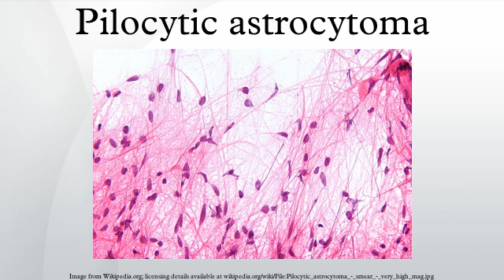Pilocytic astrocytoma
Pilocytic astrocytoma or juvenile pilocytic astrocytoma or cystic cerebellar astrocytoma is a brain tumor that occurs more often in children and young adults. They usually arise in the cerebellum, near the brainstem, in the hypothalamic region, or the optic chiasm, but they may occur in any area where astrocytes are present, including the cerebral hemispheres and the spinal cord. These tumors are usually slow growing and benign. The neoplasms are associated with the formation of a single cyst(s), and can become very large.
Pilocytic astrocytomas are often cystic, and, if solid, tend to be well-circumscribed. It is characteristically easily seen on CT scans and MRI.